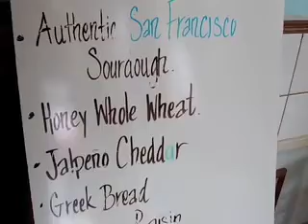The BearClaw Bakery.mov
The Bear Claw Bakery in Pinole, a family owned and operated bakery that will make you feel like you are in your Grandmother's kitchen.